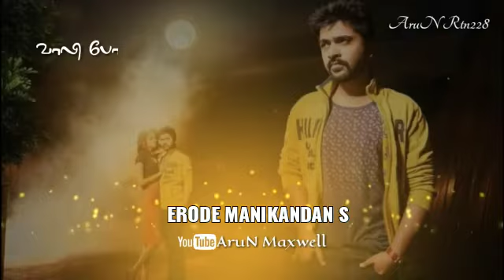tamil whatsapp status